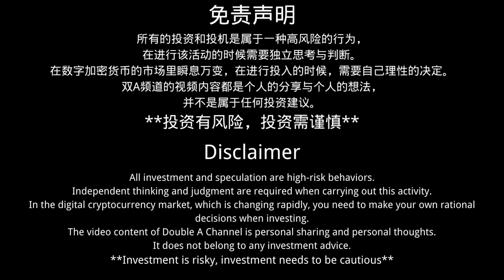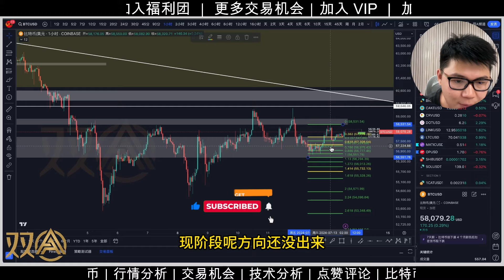比特币空军｜空军的风险｜8小时的底背离｜52000｜双A【Double A】CRYPTO｜【824集】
比特幣空軍｜空軍的風險｜8小時的底背離｜52000｜雙A【Double A】CRYPTO｜【824集】

【注册、充值、交易，最高可获 30,000 USDT】
STARTRADER【黄金交易】
HTX 火币
推荐码-xukr2223

*影片目录*
00:00 双A

**投资有风险，风险请自行把握**
【以上所有的内容都属于个人观点并不构成投资建议】

在此感谢您的观看
您的支持是我的动力，
分享更多更棒的资讯给您。